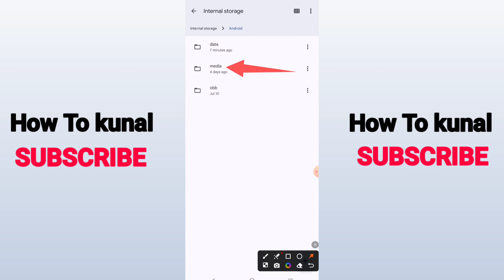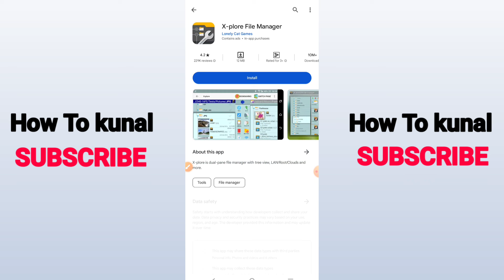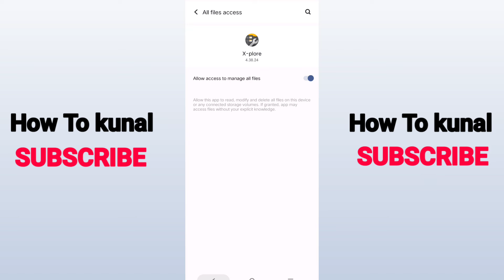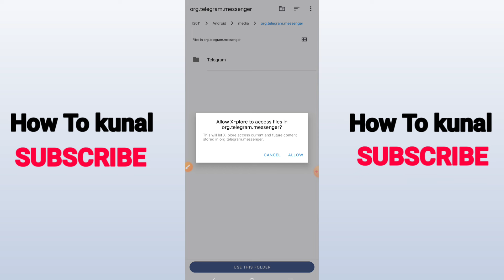Fix Telegram Files Not Showing In File Manager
Here's fix telegram files not showing in file manager.